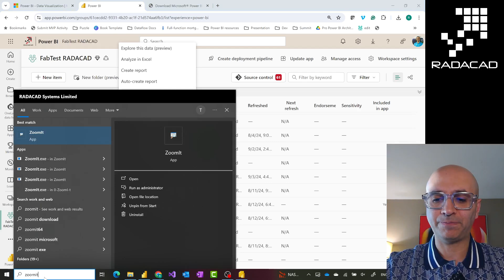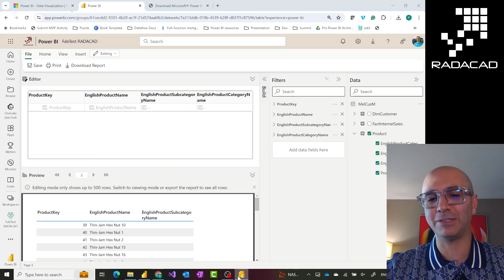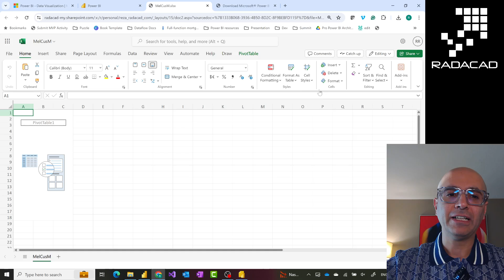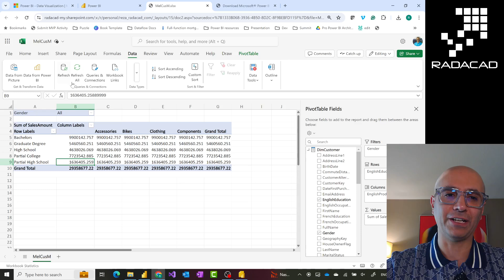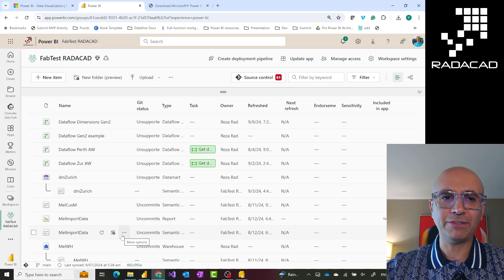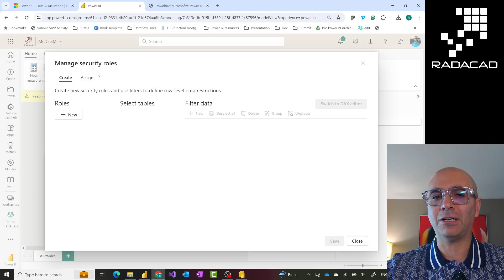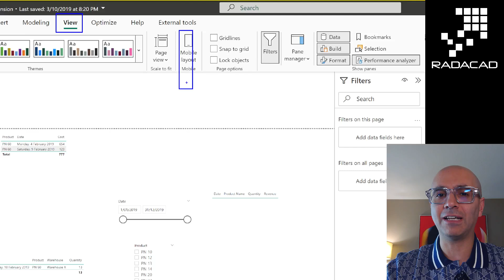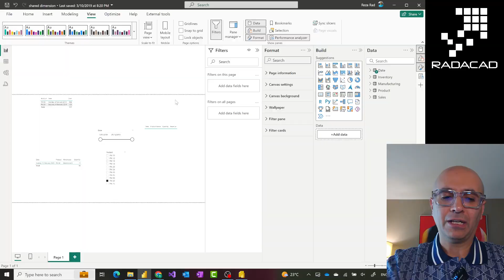Printing Power BI Analyze in Excel VS Paginated Reports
When designing an architecture for Power BI, printing can be one of the requirements. Two technologies can help you with printing: Analyze in Excel and Paginated Reports. Although I have separate videos for each of these, it is helpful to know the two options side by side and their pros and cons so that you can make the right choice.